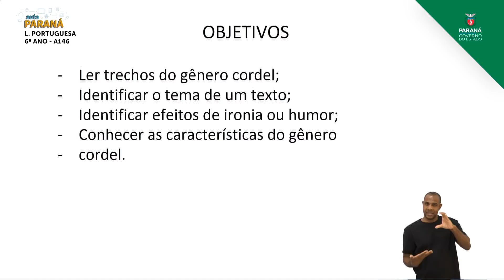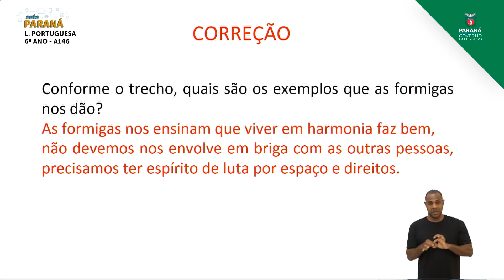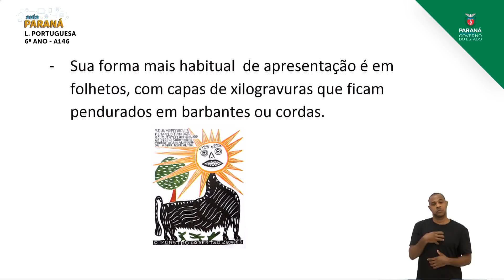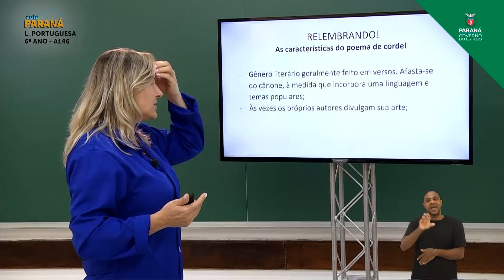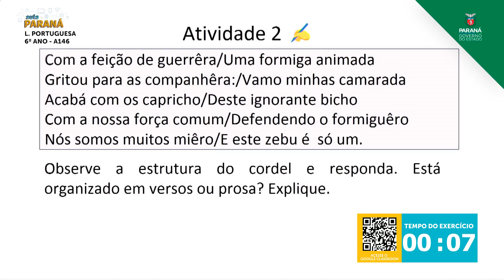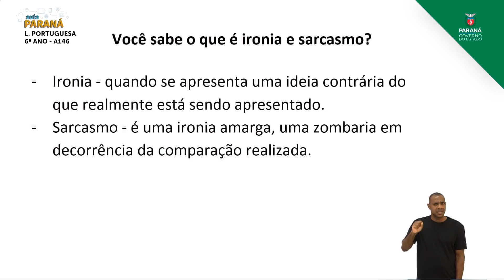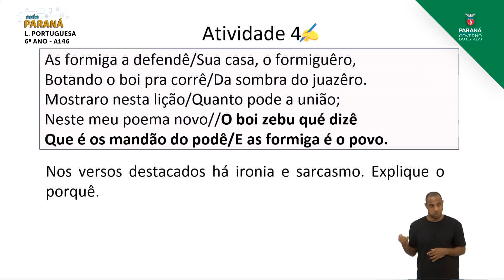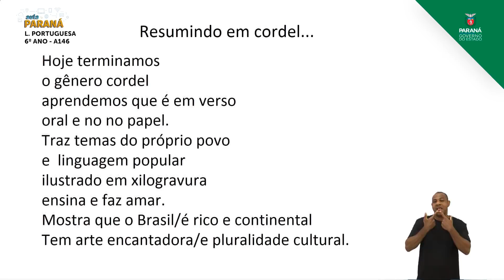6º Ano | Língua Portuguesa | Aula 146 - Cordel: Características - Parte 2